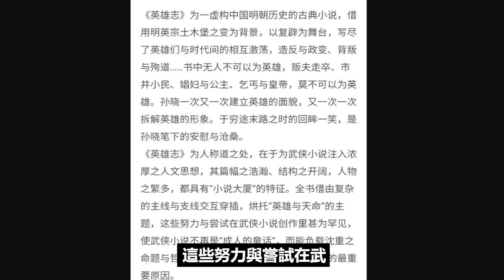成毅《英雄志》搭兩個實力派，女主選角成謎，陳鈺琪或做女配！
成毅《英雄志》搭兩個實力派，女主選角成謎，陳鈺琪或做女配！成毅